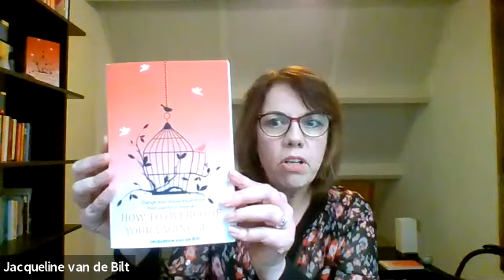I tell my story about how I overcame my vaginismus, during an interview with Dr. Martha Tara Lee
ABOUT JACQUELINE VAN DE BILT
I am Jacqueline van de Bilt from the Netherlands.
I overcame my vaginismus.
​I have been working as an counselor in mental health care since I was 19. ​Since 2006 I have coached, in my practice, but also online via zoom or WhatsApp, women from all over the Netherlands, Belgium, with vaginismus and pain during sex.
I have developed a method that is successful for many women and couples.
I want to inspire you to become curious about what you need to overcome vaginismus.
My wish is that you feel free in and with your body and that you can have intercourse with pleasure whenever you want, as part of your whole sexuality.

Dr. Martha Tara Lee is Relationship Counselor and Clinical Sexologist of Eros Coaching. She is a certified sexuality educator with AASECT (American Association of Sexuality Educators, Counselors, and Therapists) as well as certified sexologist with ACS (American College of Sexologists). Martha holds a Doctorate in Human Sexuality, Masters in Counseling, Certificates in Sex Therapy, Practical Counselling and Life Coaching, as well as two other degrees. She was recognized as one of Top 50 Inspiring Women under 40 by Her World Singapore in July 2010 and Top 100 Inspiring Women by CozyCot Singapore in March 2011.

1) An e-book that supports you to reclaim your sexuality - Reclaiming Your Sexuality

HER BOOKS
1) Orgasmic Yoga: Masturbation, Meditation and Everything In-Between

2) Love, Sex and Everything In Between

FOLLOW HER!